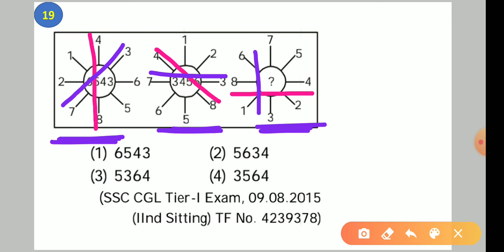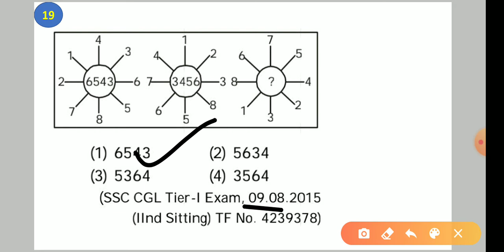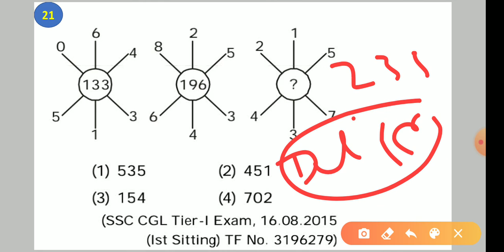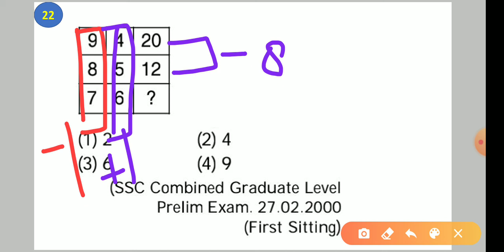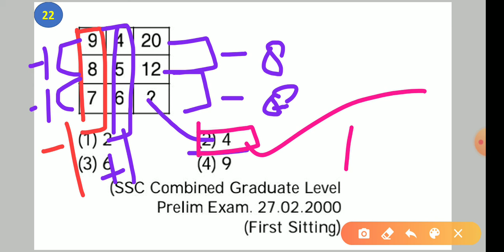REASONING For NTPC GROUP_D ssccgl chsl mts ssccpo Find Missing Numbers Part--4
group d reasoning part 1,
rrb group d reasoning practice set,
group d reasoning question 2019,
rrb group d reasoning question,
reasoning group d previous question,
group d ka reasoning question,
group d all shift reasoning question,
rrb group d reasoning syllabus,
group d reasoning syllabus 2019,